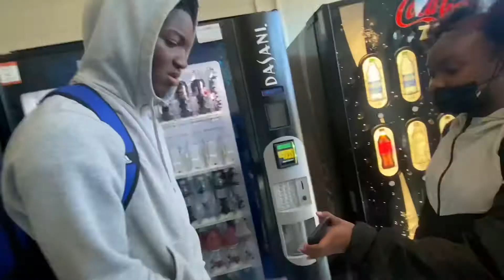Day in the life #1